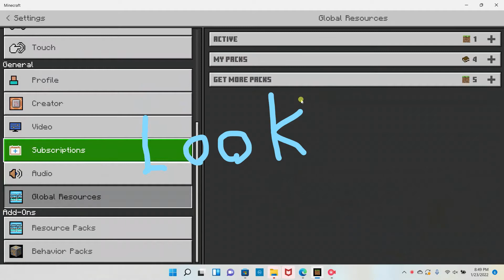I found a pink minecraft world